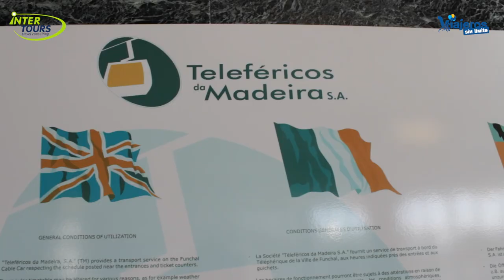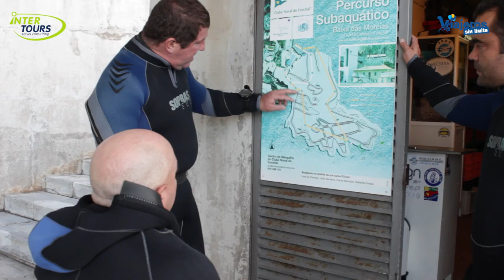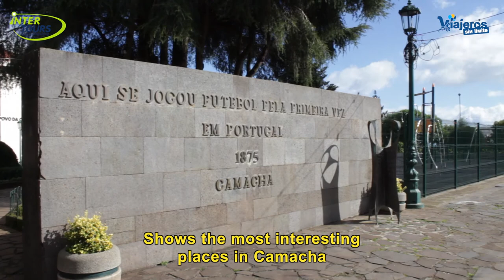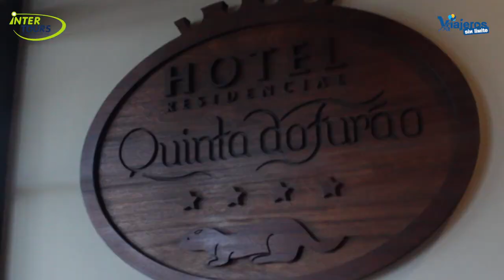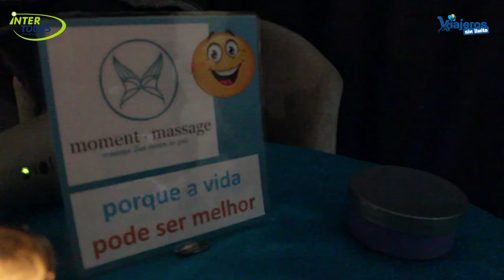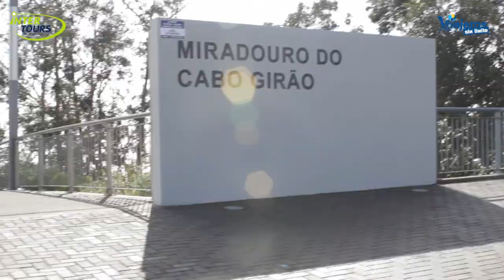Madeira with wheelchair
This is my experience visiting the most beautiful and accessible places Madeira Island.
Despite its difficult terrain, renting a car or van service Wheelchair access Madeira is very easy to navigate with beautiful, panoramic viewpoints that are staggering, high mountain forests a few miles from the sea, delicious cuisine and people with a lot of involvement in an inclusive tourism and for all.